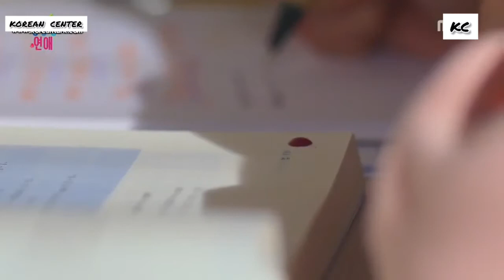Kore Klip // Romance Full Of Life (İlaç Deneyi)korean mix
Kdrama : Romance Full Of Life
Song : Bobby İkon Spotlight